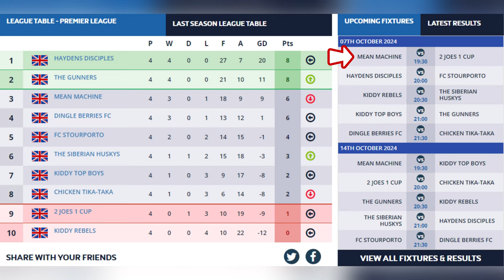We Had NO KEEPER... Can We Still Get The Win? | Game 4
No keeper, no problem? No subs, no problem? Can we get the win with all odds against us?

Time Stamps:
0:00 - Intro
0:18 - Line up
0:30 - First Half
3:20 - Half Time
3:39 - Second Half
6:48 - Full Time

2 JOES 1 CUP are on a Mission to Win The League - JOES 2 GLORY!